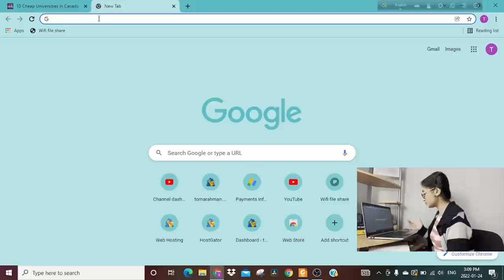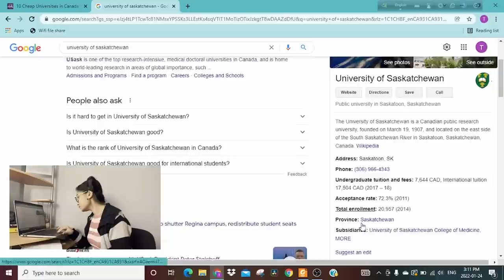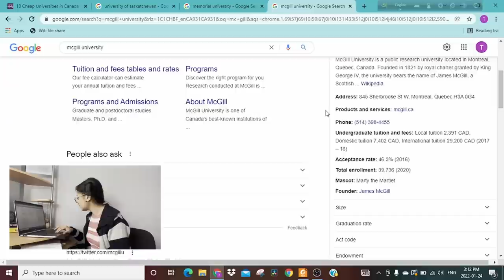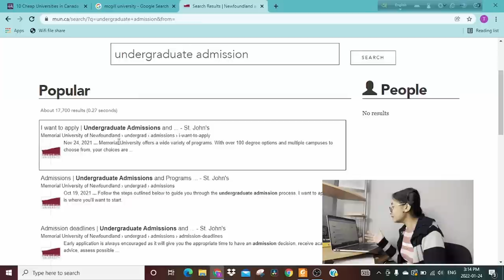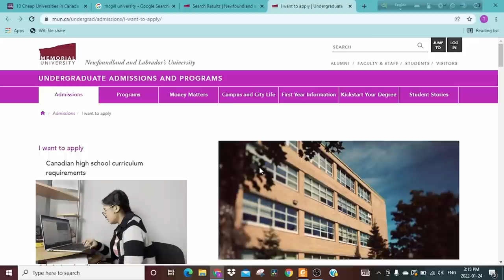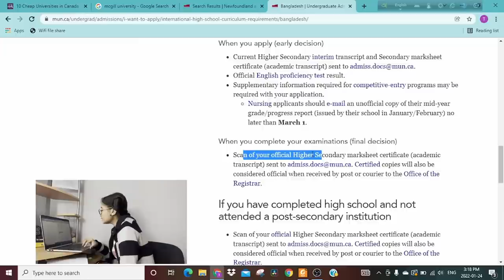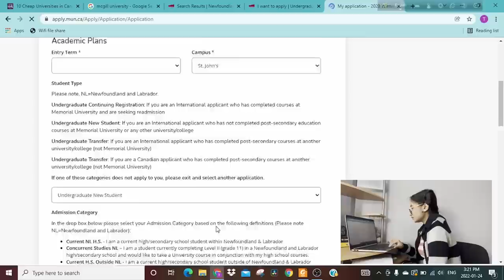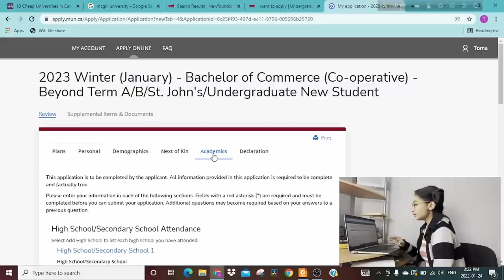HSC এর পর কানাডা আসার উপায় কি? Undergraduate Application in Canada in 5 Steps with Screen Recording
Email to book Paid Mentorship and SOP Review Service

Hi Everyone I am happy to be back home. In this video I tried to explain the full Undergraduate admission process in Bangla in five simple steps. Getting an Undergraduate offer letter is easier than agency makes it look like. Every single steps can be done at home with a laptop. I would suggest you to try at least once before you go spending money in an agency.
the first step is the find the right program for you, then choosing university, next you have to review the admission requirements, the next step is to fill the form and upload the documents and lastly payment. If you feel and problem while applying you can always email the University to assist you. They get paid to help you. You can watch the full playlist if you are interested to learn about the ways to get Scholarship In Canada or USA 2022

Don't Miss
High Paying Jobs
Students in Memorial University, Canada
For Study Permit
Work Permit
PR
Quebec Students
Cheap and Best
Courses to Study and Immigration
Immigration Canada 2022
Cheapest Courses
Cheap Programs in Canada
Declared
56000 Student Visa Approval
Approval in 2020
Borders Closed Students have to wait
Lasalle College Montreal
Study Abroad
Immigration Rules Changed in Canada
Cegep Marie Victorian Montreal
CAQ | PEQ | Update 2020
Good News
MCIT COllege Montreak
Montreal College of IT
Canada Immigration 2020
How to return 2000 $
Rules Changed
Study Permit , Work Permit , PR on Border
2000$ back to Canada Government
How to apply 2000$ Justin Trudeau
Coronavirus Crises 2020
2000 $ International Students
CERB and Employment Insurance
CERB VS Employment Insurance
Good News for International students
No money for Students

Rules changed in Canada
Canada Immigration Coron Virus
CDI College Montreal
Opening Borders
For Students and Family members
Check Check Johny Hans
Montreal Canada
Canada Truck Driving Training
Early Childhood Education Canada
Canada College Montreal Quebec
Canada’s Decision
Justin Trudeau
Justtin Trudeau made a decision
 herzing college montreal international students in canada duolingo english test canada couple express entry
Quebec
Canada Immigration Rules
Changed
IELTS Centers Open
Book Now
express entry 2022 canadian immigration covid new brunswick canada pr aip express entry canada 2022 canada work permit 2022 canada visa updates 2020 vfs global canada student visa
 vfs canada update canada vfs update canada study permit